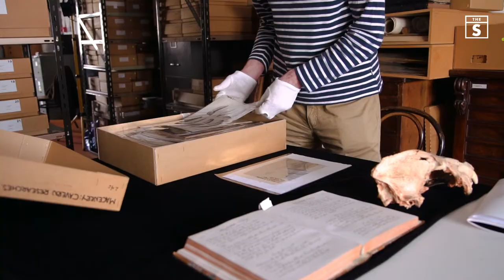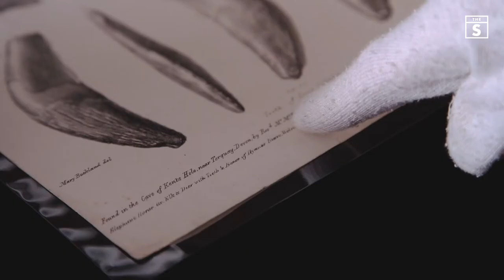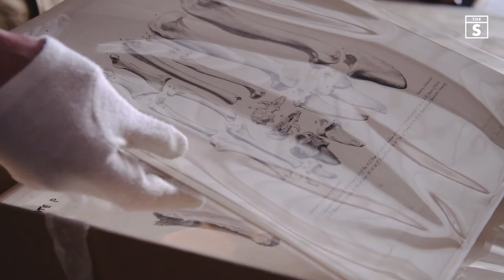Lantern projections to lure us human moths | Meet Sean Harris | The Shorely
"I have always been fascinated by the microscopic surfaces of rocks and bones... The Cave Hunters and the Truth Machine will be a product of my increasing fascination with cave palaeontology, at the heart of which lies specimens like this one here at Torquay Museum which is a hyaena skull, about 35,000-40,000 years old. Their not just bones, they're little vessels of truth with extraordinary stories attached.

This work is enabled by moving images, sometimes with sound, sometimes I use clockwork animation devices to make images move... they have a sound and a sort of feel of their own... but equally I use digital media as well.

I'd say if there is one thread that's gone through all of my work, it's the preoccupation with gems, with glowing lights in the dark. Once you become accustomed to it, you start to see the specks of light within the detail of it and in great part this is what the physical manifestation of my work tends to be... My lantern projections are to lure us human moths.
I hope people will come to this with an open mind, I hope they will be surprised by it. I hope it will generate a sense of wonder." - Sean Harris, animator, film maker and visual artist

The Cave Hunters and the Truth Machine will be held as part of the 10-day Eyeview (extra)ordinary programme from the 7-16 June 2019. Free to visit. Everyone welcome.